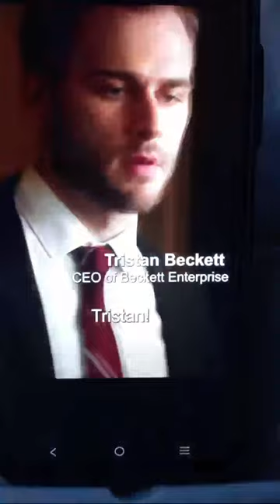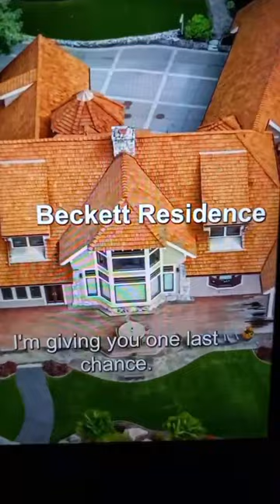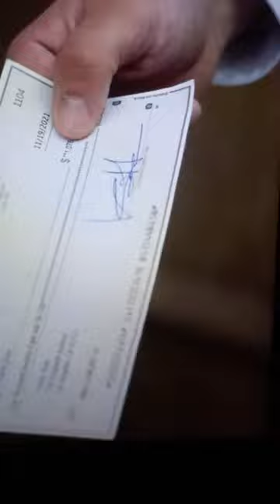Never Divorce to a Secret Billionaire Hieress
hello guys,
Pease love and support my new upload and please help me to grow this channel by like, share, subscribe and click the bell button so that you will notify every time I upload new video.